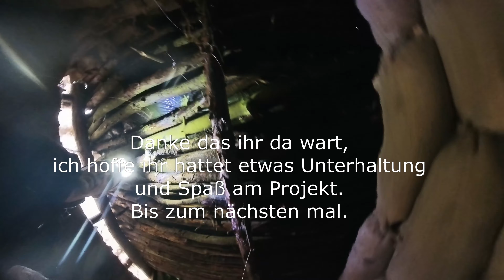Untergrund Versteck mitten im Wald neu getarnt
Das Untergrundversteckt wird umgebaut zu einem Schützengraben mit Sichtfeld das man Tiere beobachten könnte. Teil 1 und 2 von Fritz Meinecke, er hat das Projekt aber beendet. Ab Teil 3 gehts hier bei mir weiter.

mit der Hilfe von  @chrisray7521

Oder schaut mal auf meiner Wunschliste vorbei.
Es ist keiner gezwungen dies zu tun, aber wer möchte und mir damit weiter hilft kann dies gerne tun.  Ihr seit die besten :)